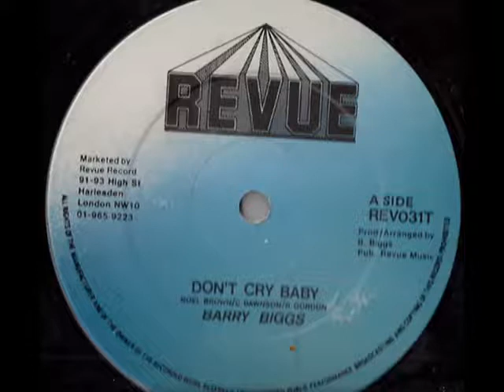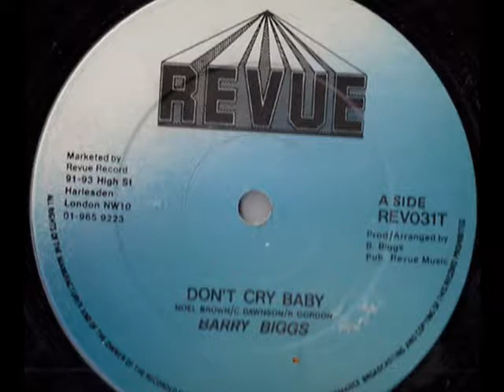Barry Biggs - Don't Cry Baby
Grupo Rasta Brasil
Original E Outro Nivel